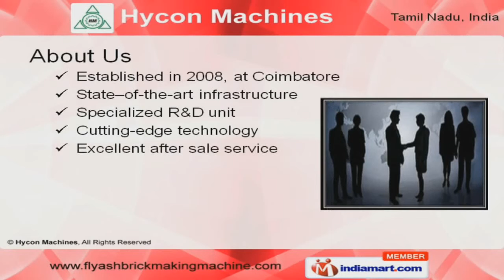Block Making Machine by Hycon Machines Coimbatore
Welcome to Hycon Machines, Manufacturer & Exporter of Construction Equipment. The company was established in the year 2008, at Coimbatore. Our State-of-the-art infrastructure, Specialized R & D unit & Cutting-edge technology have helped us to gain an unrivalled position in the market. Our extensive customization facilities and timely delivery services have enabled us to garner a huge client base. We offer a vast range of Pan Mixture, Brick & Block Making Machines. Our Brick Making Machine is best in the industry. We offer Hollow & Concrete Block Making Machines that are highly efficient. We also provide Pan Mixture - 250 that is a class apart. Along with that we offer Pan Mixture -- 500 that is highly durable. Our Pallets Trucks are widely appreciated in the market.